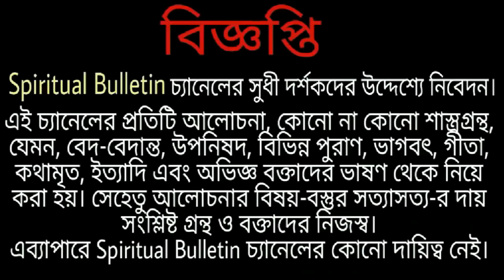পূজা অর্চনা কিছুই করতে হবে না সৌভাগ্য ফিরবে ঘরে এই ছবিটি টাঙালে